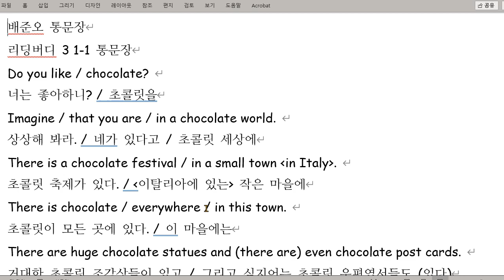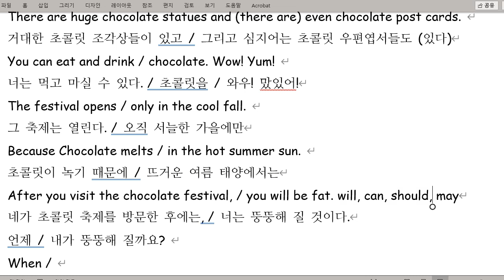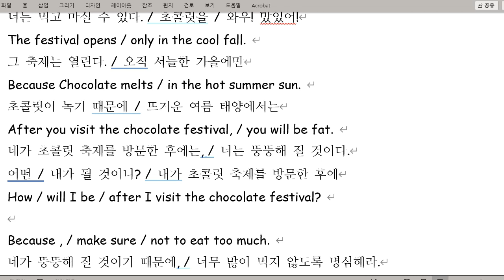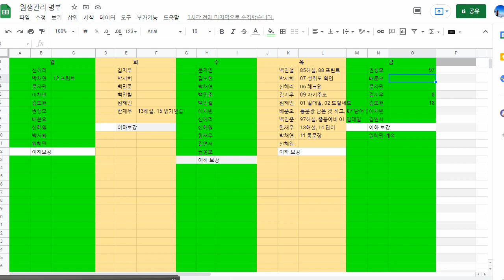배준오 2021 09 23 통문장 성취도 85